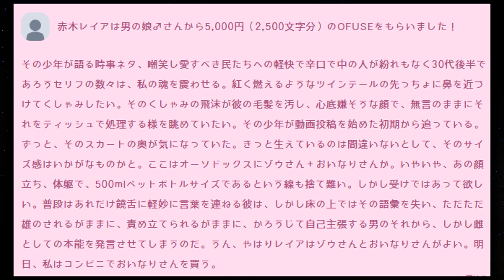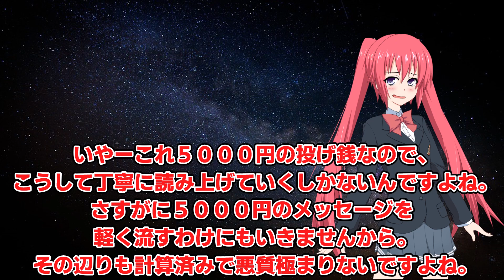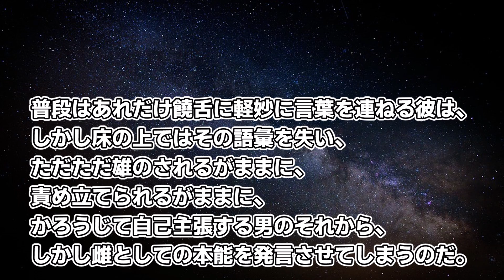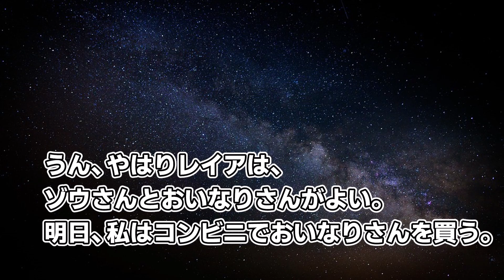変な怪文書を送ってくるなｗｗｗｗｗｗｗｗｗｗ【OFUSE質問回答 #4】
過去最高額の投げ銭メッセージは、過去最悪の怪文書でした……